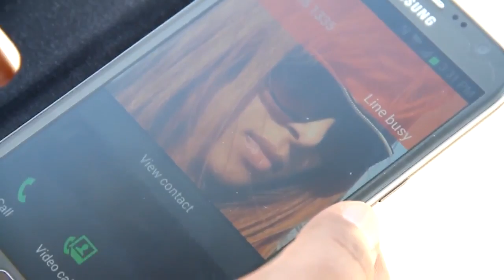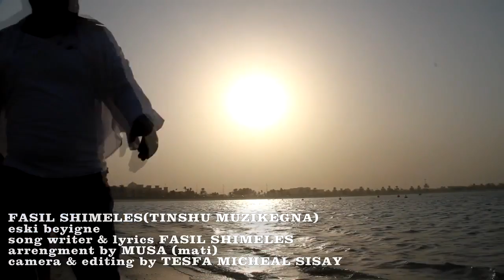Best Ethiopian Music 2014 Fasil Shimeles - Eski Beyign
ethiopian song
ethiopian comedy
ethiopian drama
ethiopian music
ethiopian traditional music
and More Ethiopian Videos Here